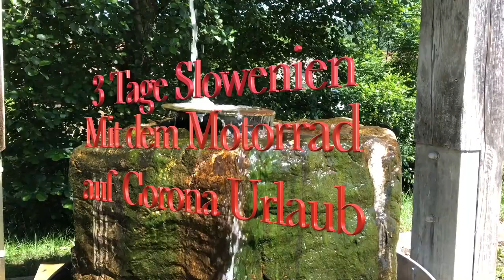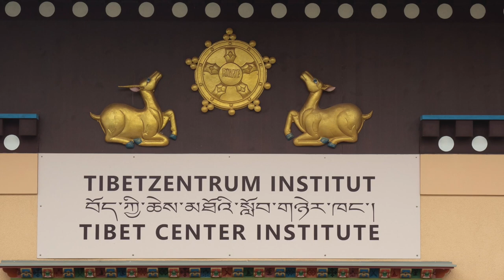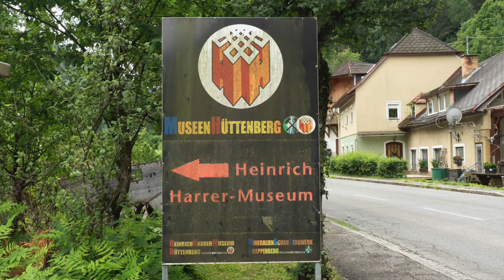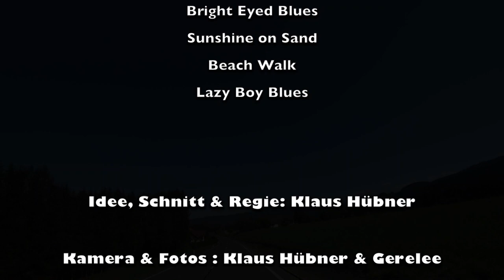Motorradtour Slowenien Juli 2020